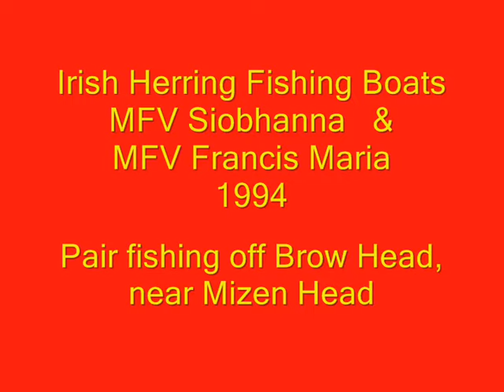An Irish fishing trawler herring fishing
footage of boats fishing for herring off the West Cork coastline, Ireland. Irish fishing boat MFV Siobhanna hauling its net while pair pelagic fishing 1995. Two trawlers tow the net between them towards marks of fish and the boats share the catch.